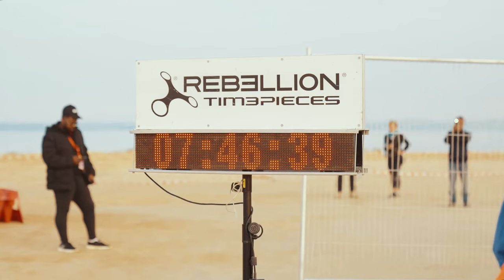DAKAR 2023 | Prolog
Rallye Dakar je opravdu nejtěžší závod světa a ukazuje se to již od samého začátku. Jaké problémy potkaly Zdeňka Tůmu a jeho tým se dozvíte v dnešním videu.